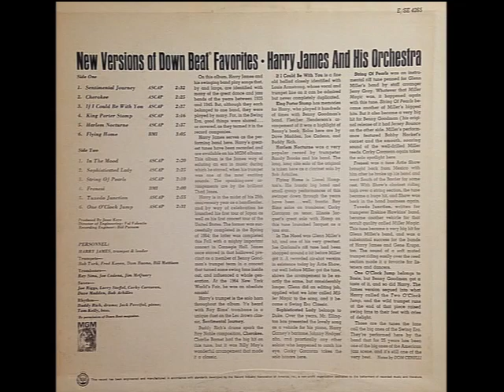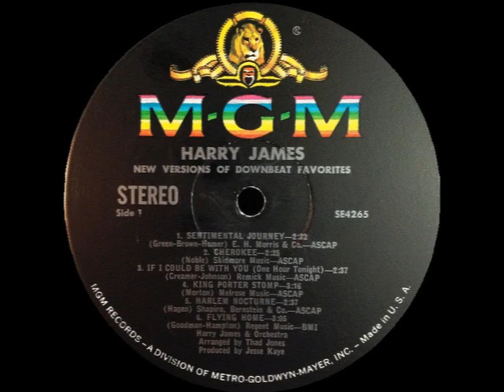Harlem Nocturne - Harry James, New Versions of Down Beat Favorites, 1964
Harlem Nocturne - Harry James and His Orchestra
Recorded March 3, 1964 in Las Vegas, Nevada
Released on MGM E4265 (mono) and SE4265 (stereo), MGM-C-1005 (UK), Verve 2317 110 (UK), and Verve 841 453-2.

Written by Earle Hagen
Arranged by Thad Jones
Trumpet, Leader – Harry James (solo)
Trumpet – Nick Buono, Rob Turk, Fred Koyen, Bill Mattison
Trombone – Ray Sims, Joe Cadena
Bass Trombone – Dick McQuardy
Alto Saxophone – Joe Riggs, Larry Stoffel
Tenor Saxophone – Corky Corcoran
Tenor Saxophone, Baritone Saxophone – Dave Madden
Baritone Saxophone, Clarinet – Bob Achilles (solo)
Piano – Jack Perciful
Bass – Thomas “Red” Kelly